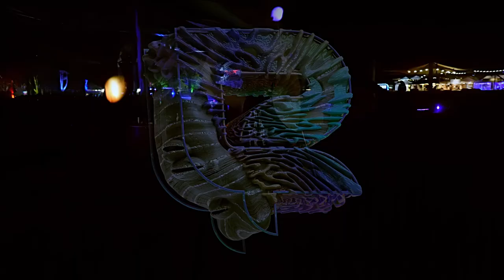Sensient Retro Set @ Elements Festival (after movie)!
Sensient - RETRO SET @ Elements Festival 2021 (after movie)! 🎥

Track id: Sensient - Tea and Biscuits